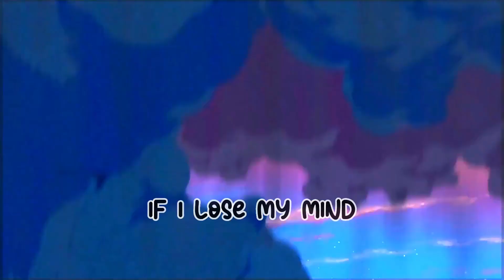Your-Name X FairyTale